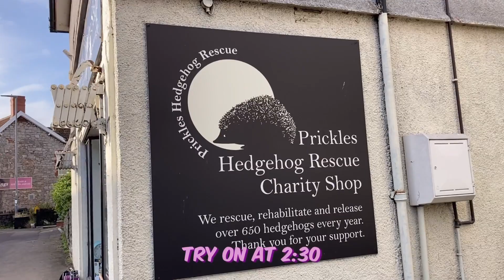Perseverance Pays Off, Wells & Cheddar Charity Shop Haul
We went to the beautiful little Somerset City of Wells. Checking out the sights and charity shops, the following day we also checked out the charity shops in the shadow of Cheddar Gorge.
But, did I find any bargains?